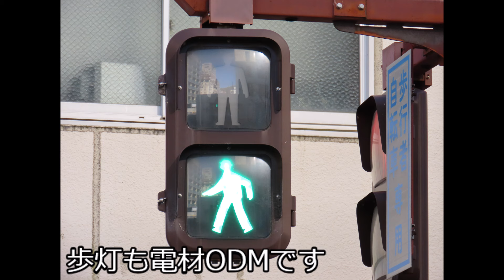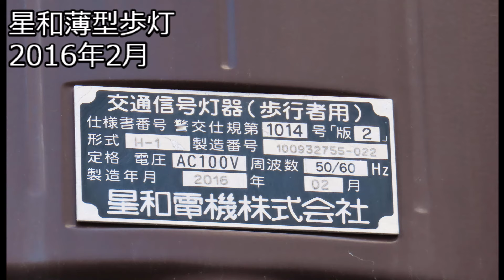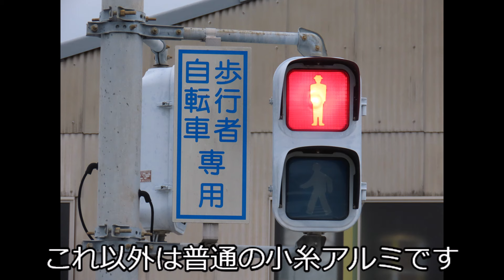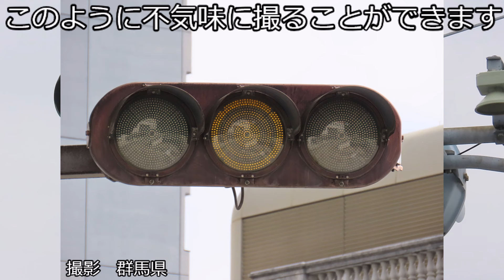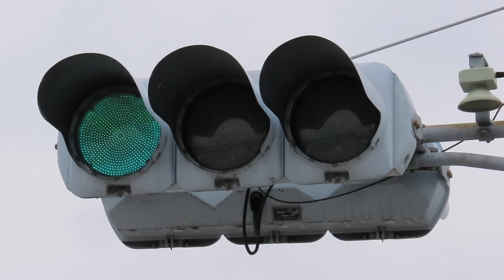【交通信号機編251】松山のレアLED信号機2選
ついに松山編も最終回になりました
今回は市内のLED信号機を２つ紹介します。
どちらも僕にとって初撮影のものです。
また機会があれば愛媛行きます。

曲　魔王魂さん